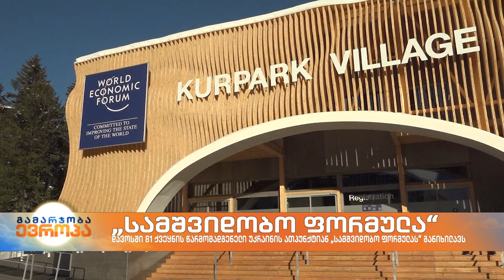დავოსში 81 ქვეყნის წარმომადგენელი უკრაინის ათპუნქტიან „სამშვიდობო ფორმულას“ განიხილავს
უკრაინის პრეზიდენტი, ვოლოდიმირ ზელენსკი 15 იანვარს შვეიცარიის ქალაქ დავოსში ჩავა, სადაც შეხვდება 81 ქვეყნის წარმომადგენელს, უკრაინის ათპუნქტიანი "სამშვიდობო ფორმულის" განხილვის მიზნით.